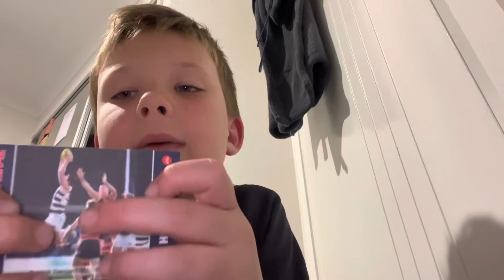Opening three packs of footy cards